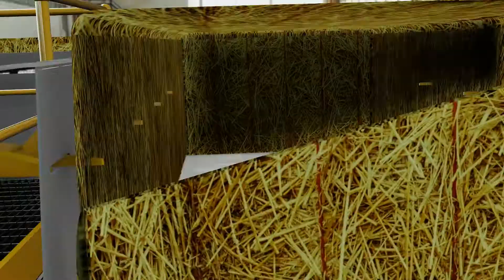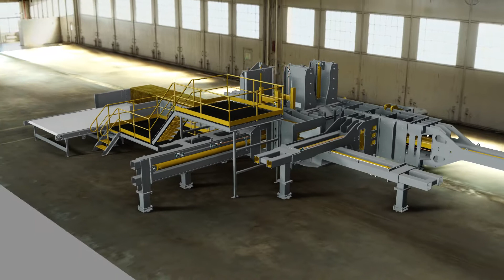HAY AUSTRALIA BIG BALE PRESS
Hay Australia were the first company in Australia to take the jump to direct pressing of 8 x 4 x 3 big bales.  It always made good sense to develop a  high production process where space , people and hydraulics were reduced.  Hay Australia commissioned Technigraphica to design the plant in 2016 and Buschutz manufactured it in the following year.  It was implemented in production in 2017 in Yerrecoin West Australia.  It is capable of producing 450kg bales at 30T per hour.  With more hydraulic power it could easily go faster than that.